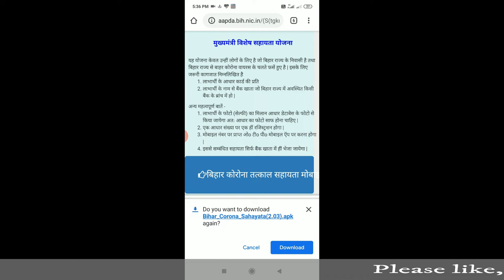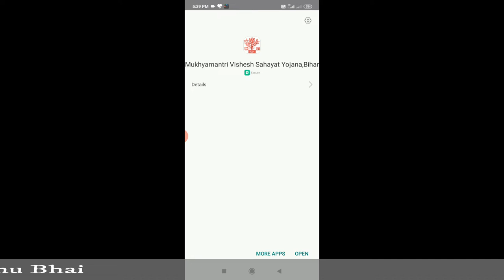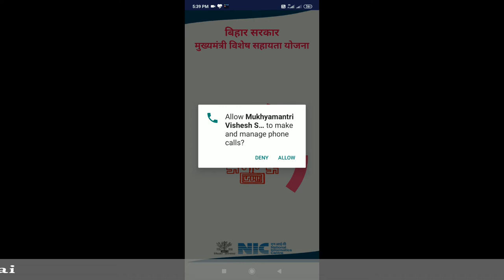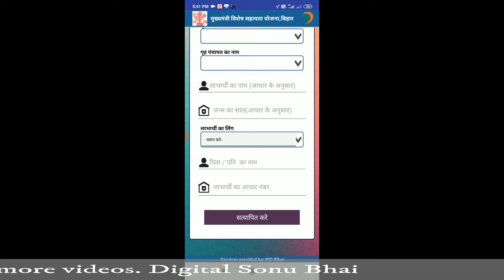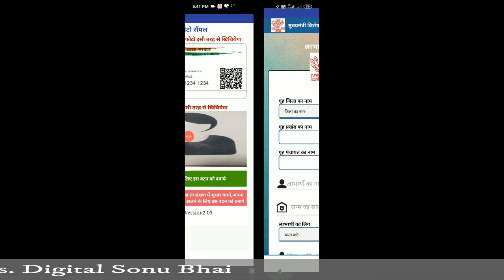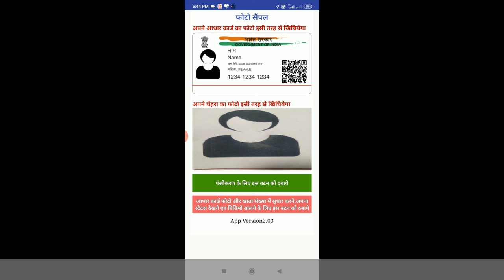New Update Working - बिहार कोरोना सहायता का 1000 रुपये अभी तक नही आया | Released | All problm solve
Hello,

Now new update is working, please apply now.
New Update : बिहार कोरोना सहायता का 1000 रुपये अभी तक नही आया | All problm solve

Abhi apply kar ab new updated app chalu ho gaya hai. Jaldi sai kare apply.

Kisi Bhi Bank Ka Balance Yaha Sai Check Kare

बिहार कोरोना सहायता ऑनलाइन कैसे करें। ₹1000 कोरोना सहायता। Bihar Corona Sahayata App | Solution

Hi, I am Sonu welcome to youtube channel DigitalSonuBhai.

आज मैं आपको बताऊगा की आप कैसे ऑनलाइन बिहार कोरोना सहायता के माद्यम से आबेदान कर सकते है आसानी से और 3 से 4 दिन में आपको Rs1000 रुपये बैंक में भेज दिए जाएंगे